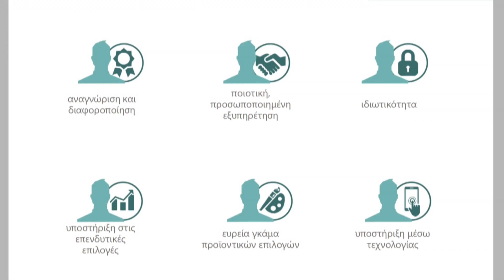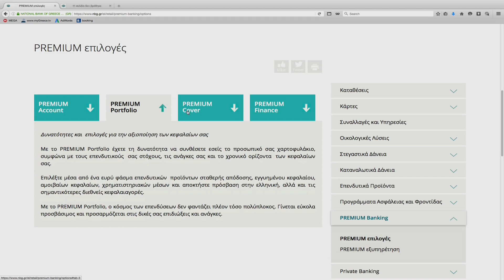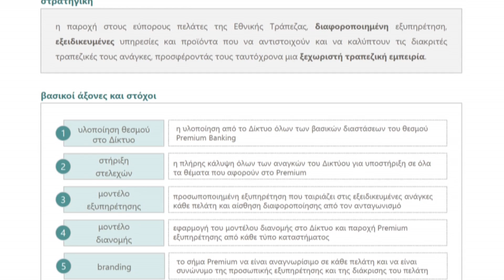ΕΕΔΕ - MEA 2015 - Εθνική Τράπεζα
Marketing Excellence Awards
Εθνική Premium Final